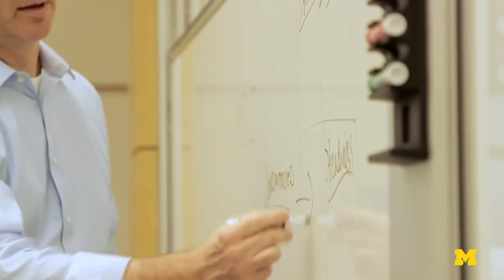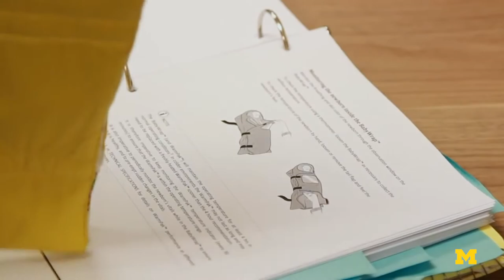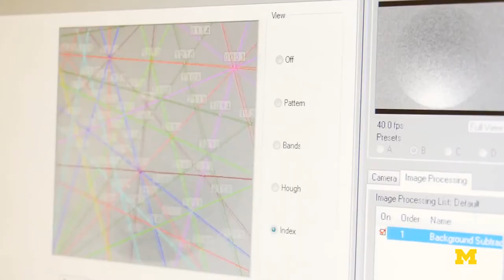Grace Hsia talks about a career in materials science & engineering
“Trying new things, taking on leadership roles and responsibilities; it's never too early for you to try something.” - Grace Hsia, Materials Science & Engineering B.S.E. '12 and Masters in Entrepreneurship M.S.E. '13

Grace, a University of Michigan alumna, talks with Celia Osman, a current U-M undergraduate engineering student studying Industrial & Operations Engineering, about the twists of her career, typical work day and what she think now about her time at Michigan.

At Michigan Engineering, there are currently 17 different undergraduate engineering majors. This playlist features an interviews with alumni from each discipline:

Topics covered in this conversation:
0:00 - Tell me about your choice for engineering?
0:14 - Introduction.
1:03 - Tell us about Warmilu.
1:56 - How do you feel like your project went from project in class to a venture?
3:49 - Did you know going into engineering you would study material science ?
6:26 - What would your college self thing of everything you are doing now and who you are?